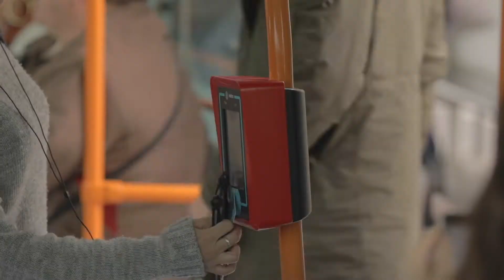Óptica Maria Jesús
Descubre la oferta de este comercio adherido, su oferta y la parada más cercana de Tranvia de Tenerife.